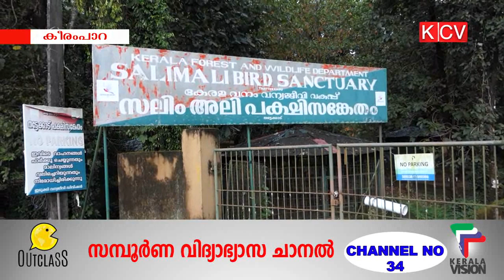ബഫര്‍ സോണ്‍ പ്രഖ്യാപനത്തിനെതിരെയുള്ള കീരമ്പാറ,കുട്ടമ്പുഴ ജനകീയ ഹര്‍ത്താല്‍ പൂര്‍ണ്ണം.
ബഫര്‍ സോണ്‍ പ്രഖ്യാപനത്തിനെതിരെയുള്ള കീരമ്പാറ,കുട്ടമ്പുഴ ജനകീയ ഹര്‍ത്താല്‍ പൂര്‍ണ്ണം.വ്യാപാരസ്ഥാപനങ്ങള്‍ അടഞ്ഞുകിടന്നു.സര്‍ക്കാര്‍ സ്വകാര്യസ്ഥാപനങ്ങളുടെ പ്രവര്‍ത്തനങ്ങളേയും ഹര്‍ത്താല്‍ ബാധിച്ചു.കരട് വിജ്ഞാപനം റദ്ദാക്കണമെന്നാവശ്യപ്പെട്ട് ഹൈക്കോടതിയില്‍ ഹര്‍ജി നല്‍കുന്നതിനുള്ള നടപടികളും അന്തിമഘട്ടത്തിലാണ്.